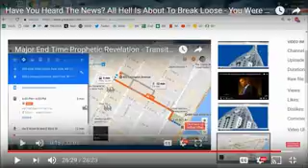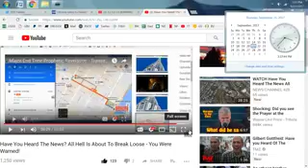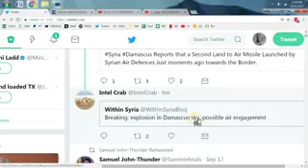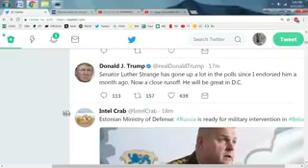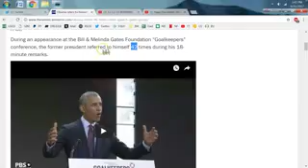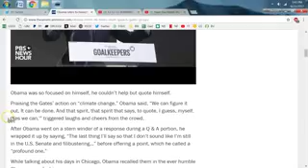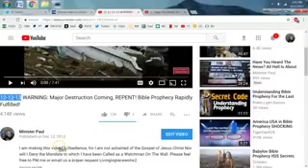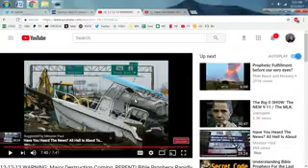A WATCHMAN Warning Hear This Warning NOW! Judgement Will NOT Be Postponed